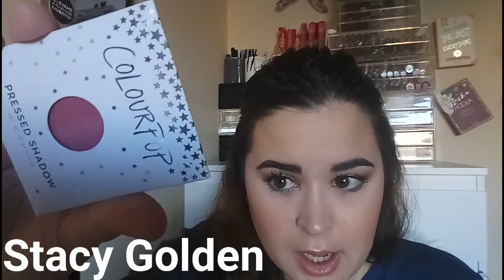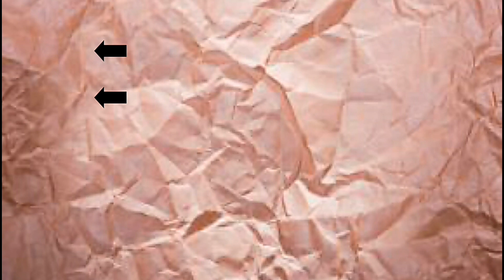Haul colourpop ( sombras, lapiz de cejas, colorete...)/Juncal Gonzalez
hola chicos y chicas bueno hoy os traigo un haul de colourpop,  espero que os guste   y si  os gusta  no os olvidéis darle like y suscribiros si todavía no lo a veis echo besos nos vemos en el siguiente video MUACK

Para Contactar Con Migo y Si Os Gusta El Canal  Y Queréis Hacer Un Colaboración: